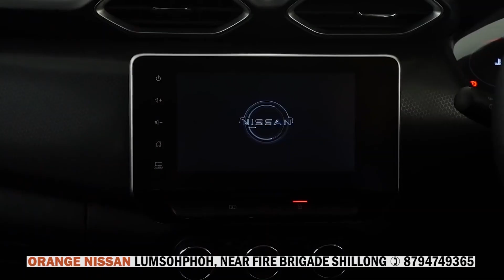1.20 KLUR AI SONG PYNROI U MLA BAN PYNBHA ÏA KI MADAN HA NONGSTOIÑ CONSTITUENCY